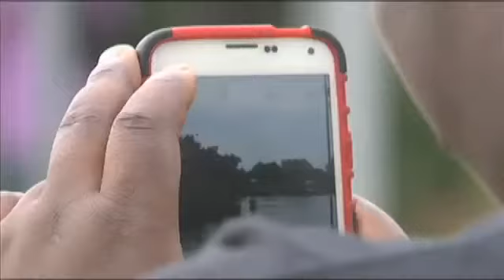Irving Avenue underwater at MLK overpass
BEAUMONT - by Lauren Huet

Beaumont Police responded to 31 flooded vehicles today and conducted three rescues throughout the city. One of those rescues was at Irving Avenue and the Martin Luther King Parkway overpass. Stranded drivers and surprised locals stopped, stared and took plenty of pictures of the flooded street. Many Southeast Texans say they've never seen Irving flood as badly as it did today.

Stepping out of the street sounds like getting out of a pool, and what was once a roadway now looks more like a river.

"I've lived in Beaumont 28 years, and this is the worst I've seen this underpass in particular," said Larry Mitchell.

"It's crazy in my 19 plus years of living out here I've seen it flood, but not this bad, it's almost up to the road right there. So, something needs to change," said Donneville Prescott.

"I've never seen it quite this deep before. I've seen it maybe four or five feet, but not like this," said Cody Clouthier.

People took notice, and many stopped to take pictures. One City of Beaumont employee, Tirrell Jones, took one of our cameras into the water to get a closer look. It didn't take long for the water to reach his chest.

"In Beaumont just know when they say a flash flood warning, it is a flash flood warning," said Jones.

Beaumont Police say two vehicles are stranded underwater at the Irving and MLK overpass. One driver was rescued by police, the other driver was able to get out. Police say no one was injured. The water at the overpass was about 17 feet deep Friday afternoon.

"I heard there was actually a Ford Mustang that was down there, got too deep, had to roll down the window and had to swim out," said Clouthier.

"We're under flash flood warnings and all that, and they know it's a low lying underpass, and it's got 'road may flood' right up here. If they did I'm sorry, but I'm hoping no one got injured," said Mitchell.

Police say they are waiting until the flood waters recede to retrieve the two vehicles. These Southeast Texans advise others not to drive through water.

"Stay safe," said Clouthier. "You see anything you can't see the bottom of the ground, don't go through it. It's going to be pretty deep a lot of places right now."

"No, I wouldn't. Not advise it at all. Unless you got a boat, but other than that it's absolutely no no," said Prescott.